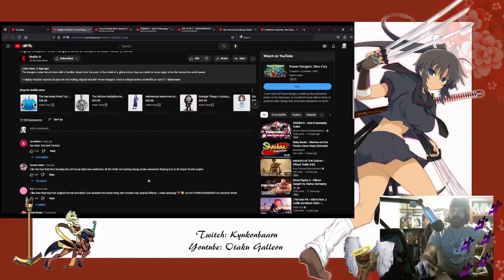Reacting to - Mighty Morphin Power Rangers: Once & Always Trailer - Netflix